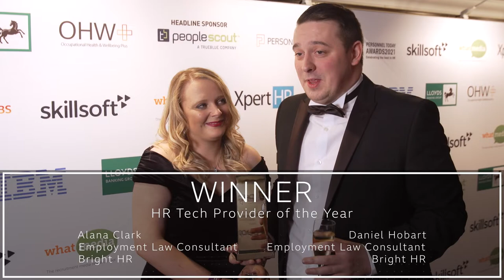HR Tech Provider of the Year winner, Personnel Today Awards 2021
The 24th Personnel Today Awards took place on 16 November 2021. Over 750 HR professionals attended the Awards held in the glamorous surroundings of the Great Room in the Grosvenor House Hotel on London’s exclusive Park Lane.

Rob Moss, Personnel Today’s editor, said: “It’s been a tumultuous 18 months for anyone in HR, and the quality of this year’s awards is testament to how innovative the function can be, and how central it is to keeping organisations running smoothly.”